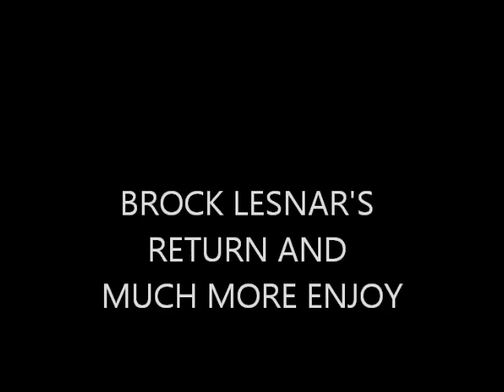IN THE HOT SEAT FAN INTERACTION EPISODE #4 BROCK LESNAR HISTORY LESSON AND MORE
welcome to in the hot seat fan interaction episode number four talking about random ramblings and answering questions that you guys sent hope you sit back relax and enjoy the podcast talk about all things wrestling and much more

SPECIAL THANKS FOR MY GIRL CREATING THE BACK ROUND GO FOLLOW HER IF YOU LIKE LINKIN PARK ANIME AND MUCH MORE:

RAZ MAN'S PETITION :
If you're tired of your view count suffering on your wrestling videos sign & spread this Twitition!